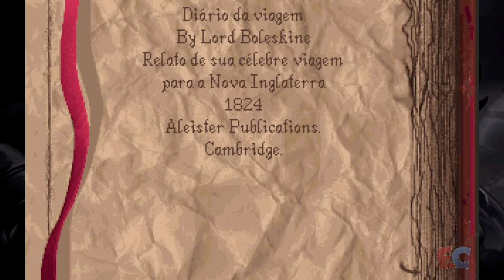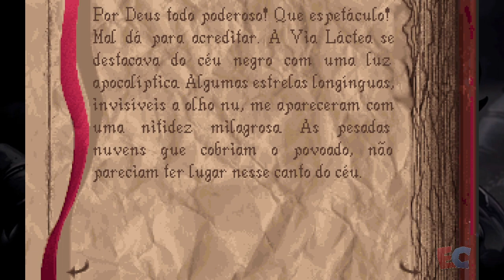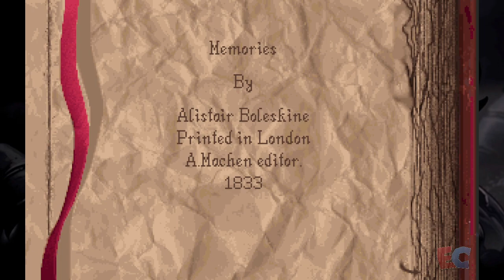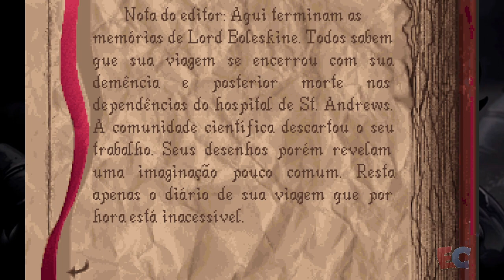Alone in the Dark - Episódio 2 - Edrik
Alone in the Dark para PC/Steam feito por Edrik para o canal Elite Clássicos. Abaixo algumas palavras de nosso Let's Player.

Uma maldição arrepiante. Um poder malévolo. Finalmente, um segredo obscuro perverso. Este é Derceto, uma mansão lendária da Louisiana onde, contra o seu melhor julgamento, você é atraído para um mundo de sombras para explorar o lado sombrio da imaginação de Jeremy Hartwood.